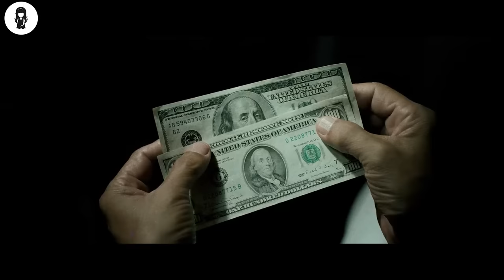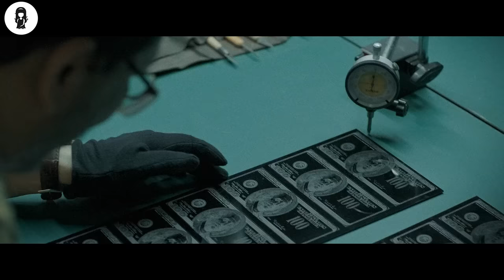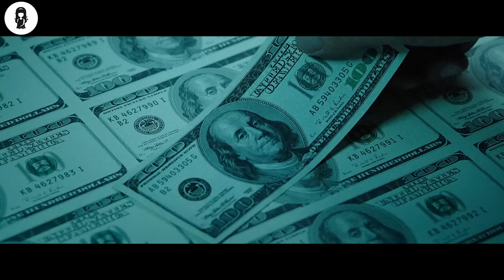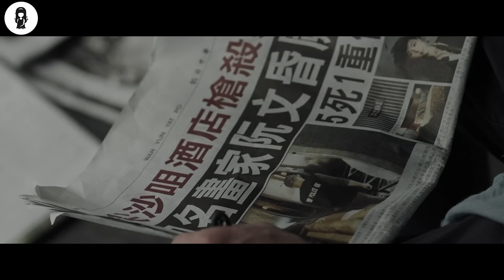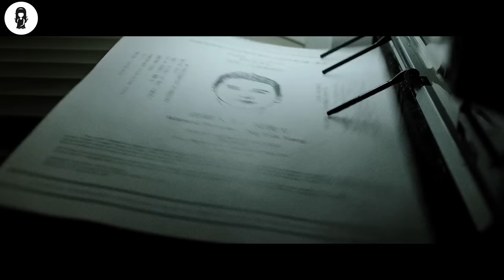220 IQ Artist Draws Money So Real That He Can Fool Everyone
Lee is very talented in replicating the paintings made by famous painters and can replicate almost any kind of painting to every minute detail. One day, an opportunity presents itself.